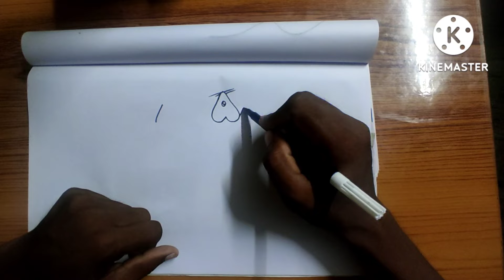simple rat drawing step by step for kids#youtub rat youtubevideo drawingforkids sm bengal drawing